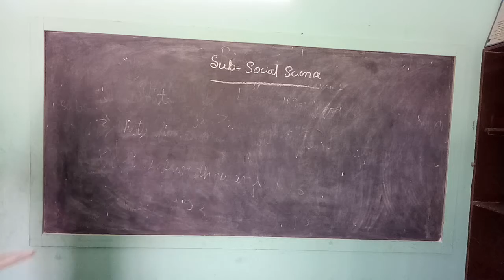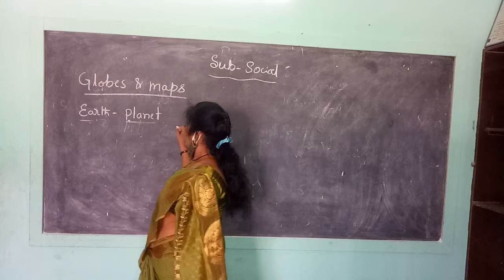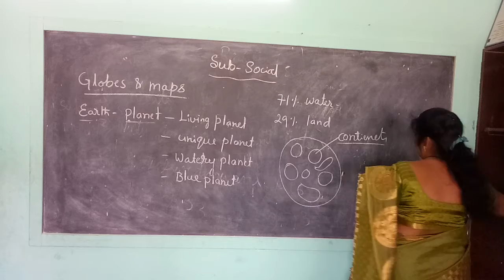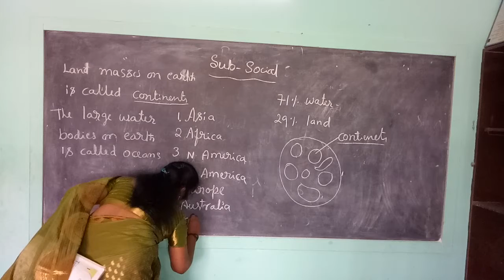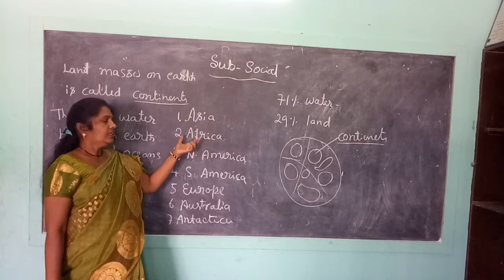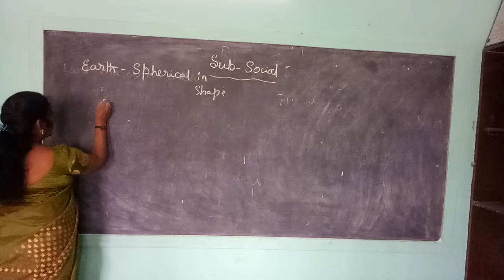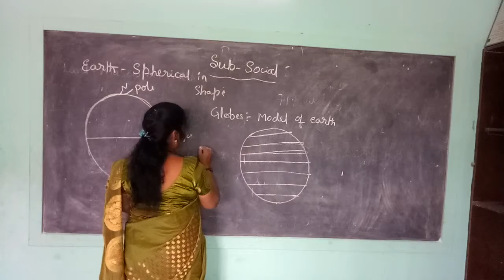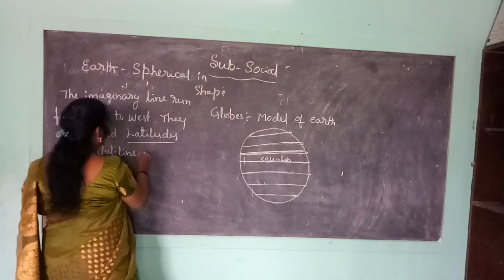5th social 5 07